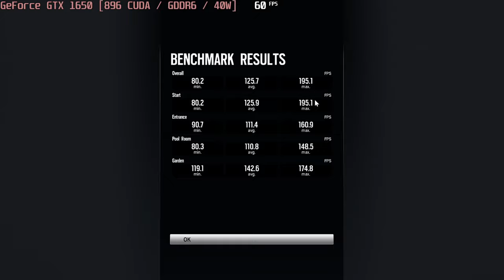🎮 NVIDIA GeForce GTX 1650 [Laptop, 40W] - TC: Rainbow Six Siege gameplay benchmarks (1080p)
💻 Test Configuration:
• 16 GB RAM
• External Monitor

✅ LaptopMedia.com